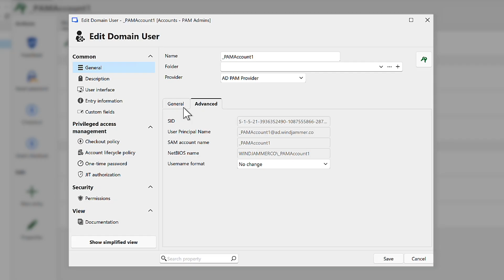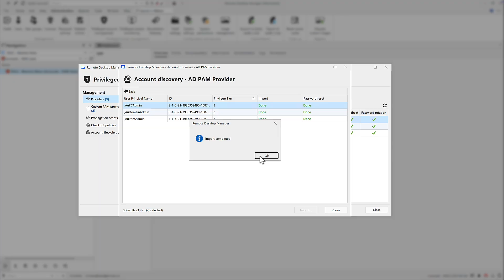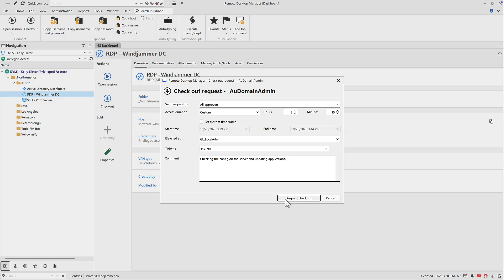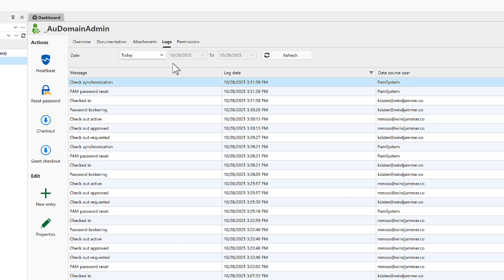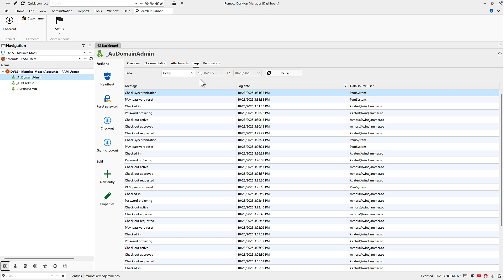IT-Led PAM: Privileged Access Management for small IT teams - Devolutions PAM Overview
Struggling to secure privileged accounts without slowing down your IT team?
In this video, we introduce Devolutions PAM — a Privileged Access Management solution built for real-world IT teams. Specifically designed for the needs of small businesses and IT teams, Devolutions PAM is easy to deploy, affordable, and fully customizable to your environment.

🔐 See how Devolutions PAM helps you protect your privileged accounts — without the complexity.

[TIMESTAMPS]
0:00 IT-Led PAM Intro
0:33 Vaulting Privileged Accounts
1:24 Discovering Privileged Accounts
1:59 Access Requests & Approvals
3:28 Auditing Privileged Sessions